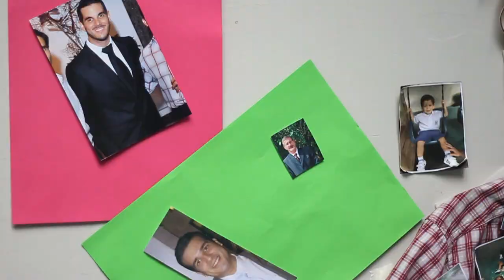DIA DEL PADRE BALANDRA-PREKINDER.mov